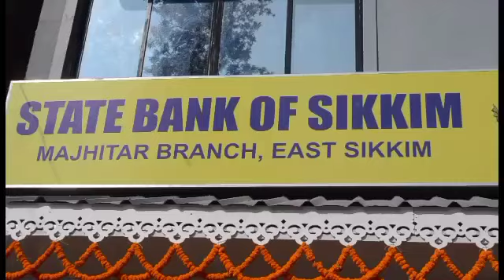SBS Branch Majhitar Inaugurated By Speaker LB Das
Inauguration of State Bank of Sikkim  Majhitar and Sikip Branches.

Speaker Sikkim Legislative Assembly Shri LB Das today inaugurated State Bank of Sikkim Majhitar Branch in East Sikkim in the presence of SBS Chairman DB Gurung,
Advisor SBS Mohan K Rai, SBS Managing Director SBS Phurba Wangdi and Chief General Manager SR Karki and Bank officials and Dignataries
Similarly, another State Bank of Sikkim Sikip Branch in South Sikkim is inaugurated under Poklok Kamrang Constituency today by Chairman State Bank of Sikkim Shri DB Gurung in the presence of Area Incharge KB  Rai, Zilla Adakshya Tshering Dem Bhutia,
BDO Wok-Sikip Tirsang Tamang, South Vice President Incharge SKM Party Shri Satish Chandra Rai, Managing Director SBS Phurba Wangdi Bhutia, CGM SBS SR Karki and other Bank officials.
This is the 55th and 56th branches of State Bank of Sikkim inaugurated today.
Smt Durga Thapa and Shri PK Chettri are the Branch Manager of Majhitar and Sikip Branch respectively.
To facilitates people of Sikkim especially in the rural areas the State Bank of Sikkim has been providing Bank services across the State.
Report by Ajay Thami
Freelance Journalist.